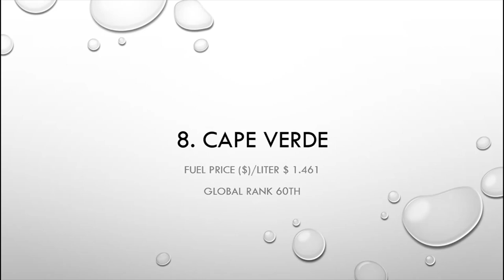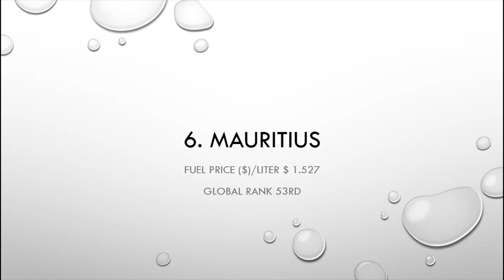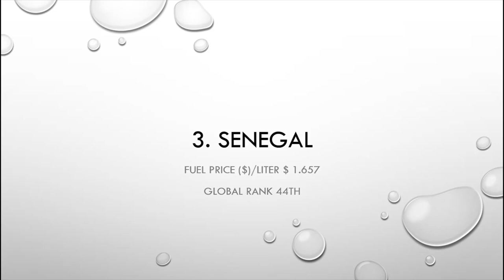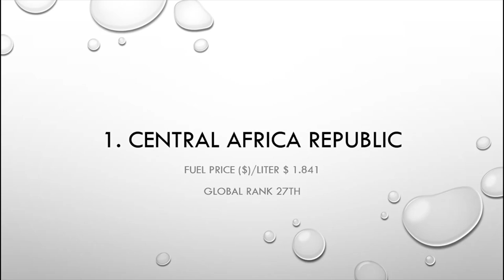African Countries with Expensive Petrol Prices 2023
Top 10 African Countries with Highest Fuel Price 2023
Some African Countries have priced Fuel above the global Average price retailing at $1.33 Per Liter.
In this video we have put together a list of top 10 African economies with the highest fuel price 2023.
Grab your jet pack and let’s zoom around the continent to check out the top ten countries on our list!
10. Burkina Faso
Fuel Price $/liter $1,423
Global rank 66th
9.Mali
Fuel Price$/liter $1.449
Global rank 61st
8. Cape Verde
Fuel Price &/liter $ 1.461
Global rank